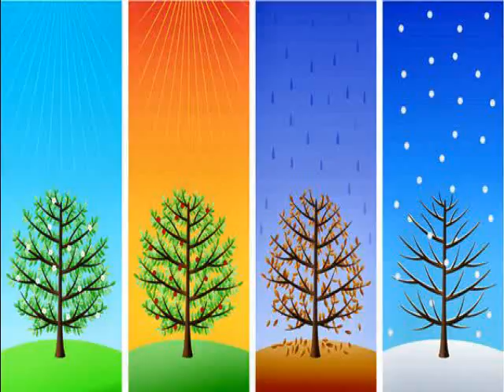"All 4 Seasons" by Rev.ddt 10/23/2k15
.All 4 Seasons.
Feel the fall settin in around  here  Its nice
I am glad winters coming    Its nice for a change
For a change   Its nice nice nice
Ohh when winter is over   oooh then spring
Ohhh with summer right behind it
Ohh oo I like the spring & the summertime the best
My favorite time of the year
c1
Oh when its summer then winter comes its nice for a change
Its nice for a change
v2
All the leaves are turning yellow & falling off the trees
Right now all around my home town  Its a town of 4 seasons
I sure hope we get some snow this year we really need it
Especially snow in the rocky mountains
We need the snow for the water dont you know
For all that growing & drinking we do ya ya ya
Here in Boise Idaho  ooo ya dont you know
c2
Oh I thank you for the snow
My God I thank you for the snow
v3
Sitting here playing this gitar right now is kina fun
Its nice being in a room with you
Ive sure enjoyed talking to you my friend
I sure diggin this time we have together ha ha ha ha ha
That was funny ya I know thats funny
I really love this part of the journey
I sure like hanging out with you with you
c3
Oh Im liken hanging out with you with you
Oh I like I like hanging out with you. xs2
I like hanging out with you  I like hanging out with you
Oh your my favorite person to hang out with its you. xs2
ending
And Im glad its you you you my God. xs3
Im so glad Im hanging out with you
...music/lyrics by Rev. danieldaletiltion..10/21/2k15...dadgad#kpo#2...